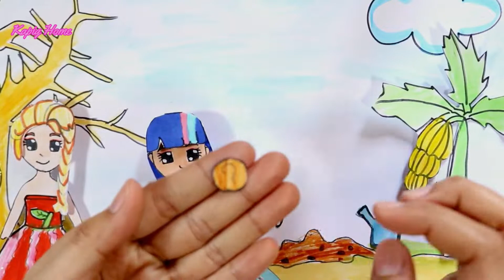Paper dolls dress up handmade papercrafts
Welcome to Kapig Home.
All my Videos are drawing painting and using real Makeup set. Don’t redraw, re-upload my videos.